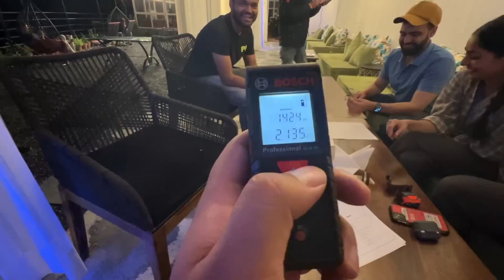Manali aate hi crazy party hogyi 🤪🍻| Dharamshala to Manali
GEARS USED